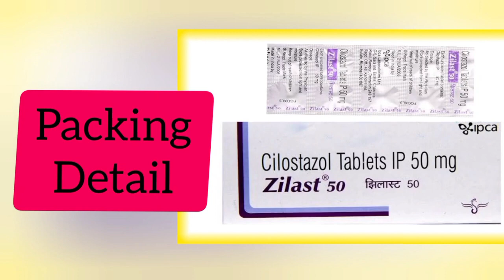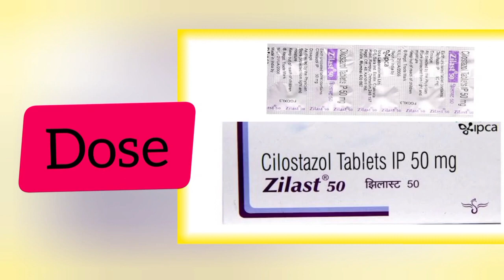Zilast-50 mg. Tables Use,Benefits,Side Effects+All Details Cilostazol Tablets IP 50 mg Cipla Uese..